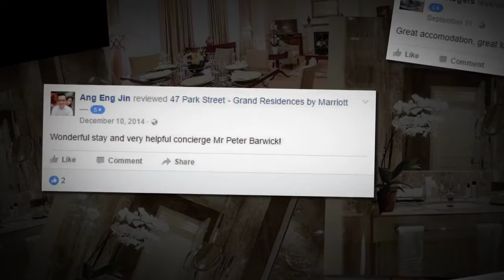47Park Street London Reviews 02079505528 Reviews 47Park Street London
47Park Street London Reviews 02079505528 Reviews 47Park Street London

This is a selection of genuine reviews customers have 47Park Street based in London. 47 PARK STREET - GRAND RESIDENCES BY MARRIOTT IS LONDON'S FIRST FRACTIONAL OWNERSHIP LUXURY PROPERTY TO OFFER AN INTELLIGENT ACCOMMODATION OPTION FOR THOSE WHO REQUIRE A FLEXIBLE, COST AND TIME-EFFECTIVE ALTERNATIVE TO SECOND HOME OWNERSHIP IN CENTRAL LONDON. MEMBERSHIP OFFERS CONVENIENT ACCESS TO A SELECTION OF ONE- AND TWO-BEDROOM SERVICED APARTMENTS IN MAYFAIR AT A FRACTION OF THE COST OF WHOLE OWNERSHIP.

Find out more about us and London